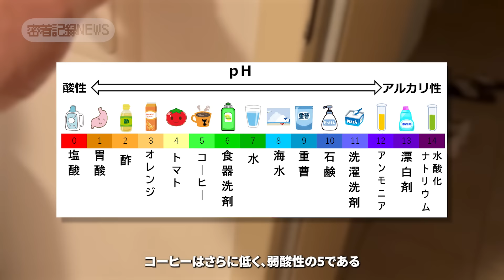隠しカメラが捉えた衝撃的な瞬間！若い妻が夫のコーヒーに不明な液体を投入！【アメリカ裁判密着】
2023年3月、米空軍パイロットのロビーが、コーヒーの味の変化に気づいた。妻メロディがコーヒーに漂白剤を混入していることが判明。その後にロビーが警察に通報。メロディ逮捕された。2024年5月10日、アリゾナ州地方裁判所で有害物質混入の罪で、3年の執行猶予判決を受けた

■このチャンネルの動画は、英語やスペイン語のニュース、または警察から発表された情報を基に制作しています。翻訳に不備がある場合はメールでご指摘いただけると幸いです

■ Narration and subtitles translation by: Christina
     Video editing by: Mustafa